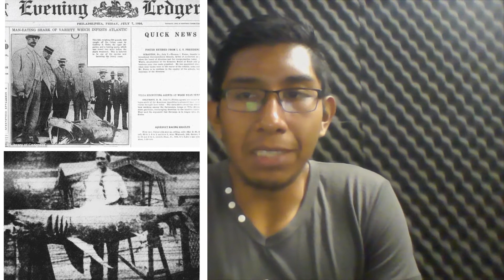TOP DE PELICULAS BASADAS EN HECHOS REALES | SOONARADIO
Nuestro chico limón nos comparte un top de las películas basadas en hechos reales 2.0